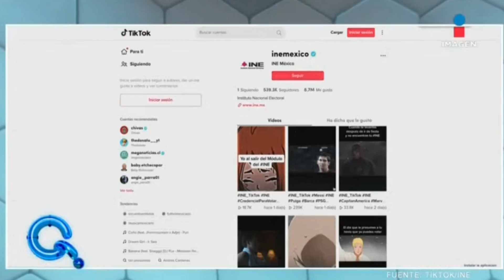que importa 2021 09 06